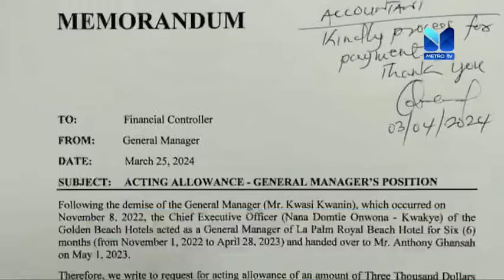State Capture: Parks & Gardens, Lands, Bungalows, Barracks & more have been grabbed! - Ablakwa 🔥🔥🔥